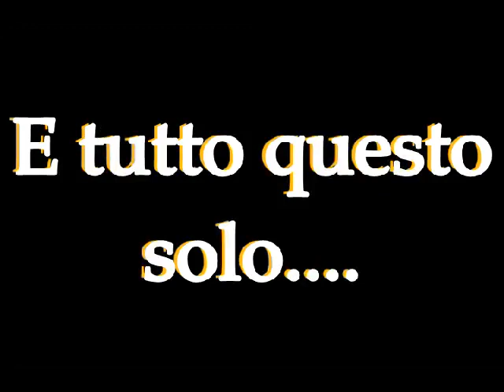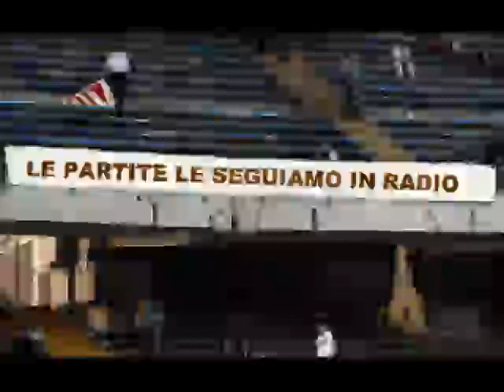Gamefox Cup VIII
Prende il via la Gamefox Cup VIII. Per info